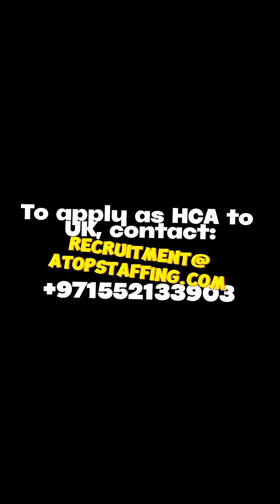Carer Job Opportunity With Sponsorship for 5 Years